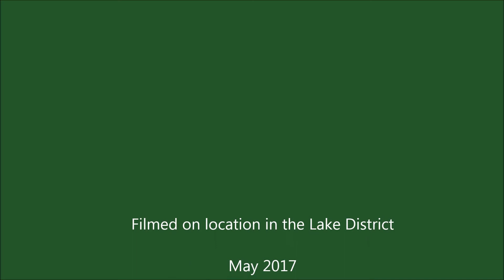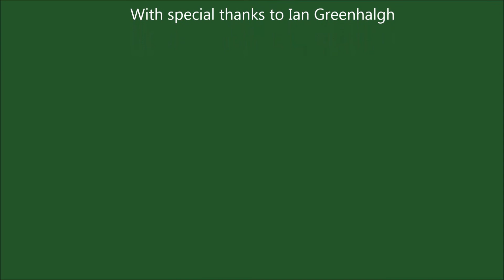Badgers HD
Badgers in the English Lake District. The cubs appear at approx 2:45.